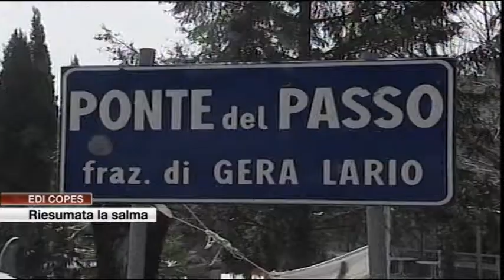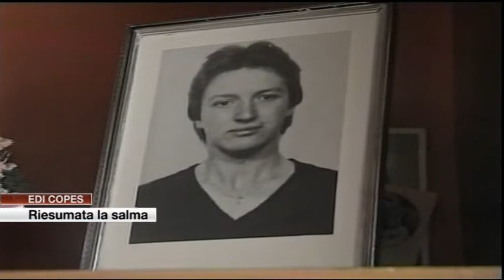Etg - Edi Copes: presto un libro sulla vicenda